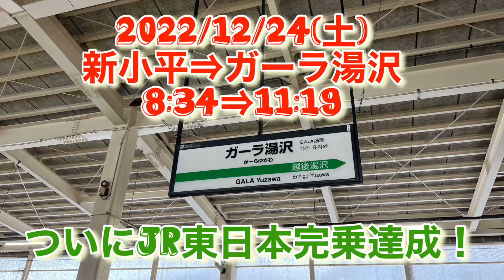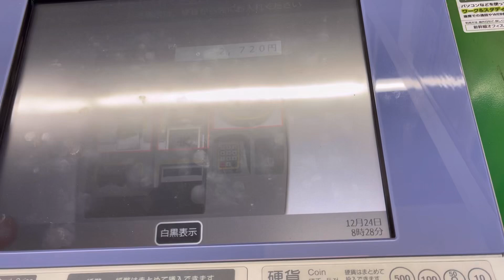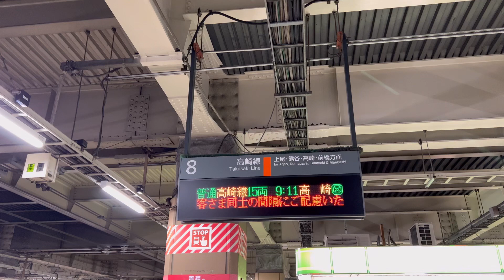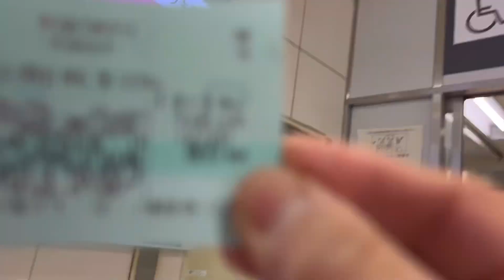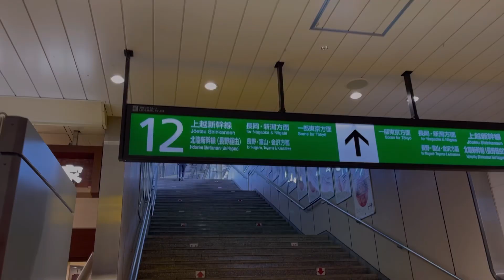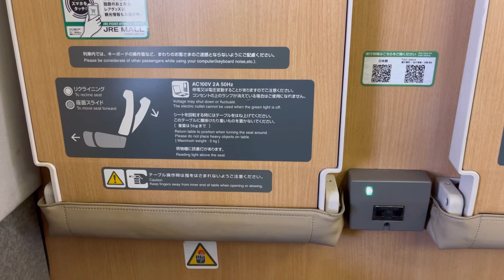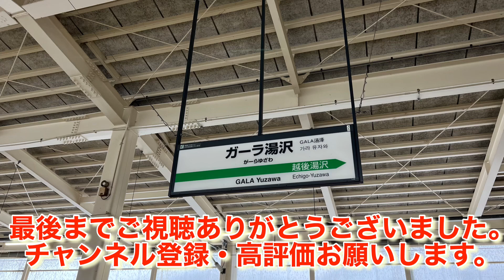2022/12/24(土) 新小平⇒ガーラ湯沢JR東日本完乗達成！ガーラ湯沢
2022/12/24(土)
新小平⇒高崎
8:34⇒10:32
所要時間：1時間58分
運賃：￥1,980
乗換：1回

▽8:34発【新小平】
｜　むさしの号
｜　２番ホーム
｜　武蔵浦和方面
｜　大宮（埼玉県）行
｜　中方車両
▼9:04着【大宮】
▽9:11発
｜　ＪＲ高崎線
｜　８番ホーム
｜　熊谷方面
｜　高崎行
｜　４番ホーム
▽10:32着【高崎】

高崎⇒ガーラ湯沢
10:49⇒11:19
所要時間：30分
運賃：￥3,660
乗換：なし
▽10:49発【高崎】
｜　ＪＲ上越新幹線
｜　たにがわ83号
｜　１２番ホーム
｜　越後湯沢方面
｜　ガーラ湯沢行
▽11:19着【ガーラ湯沢】